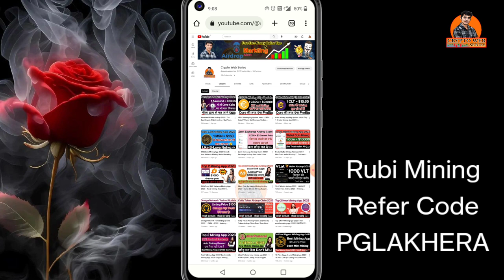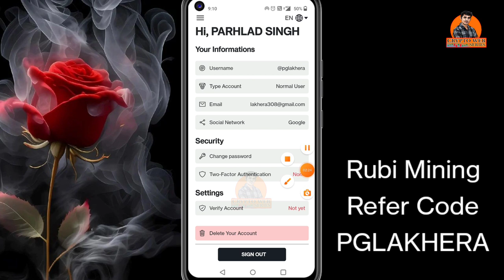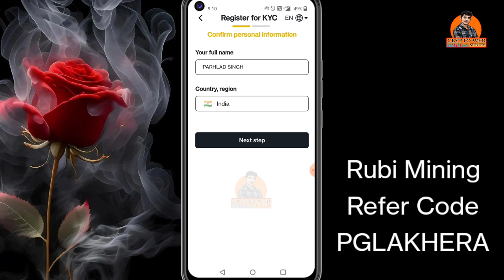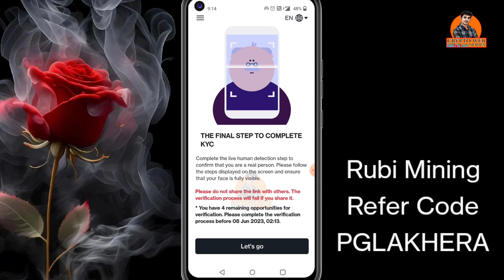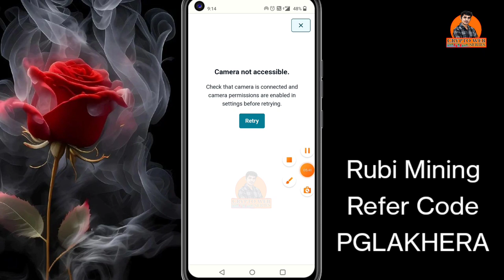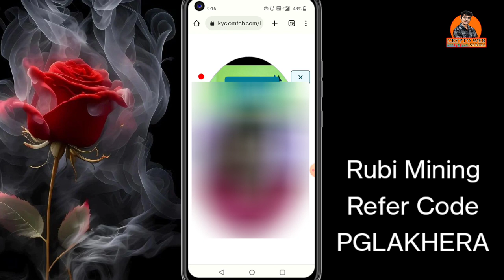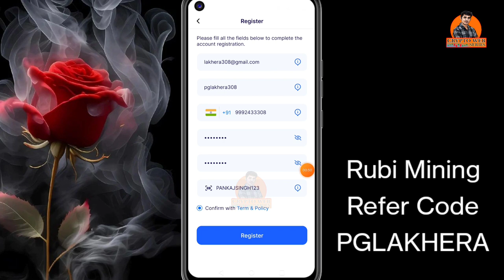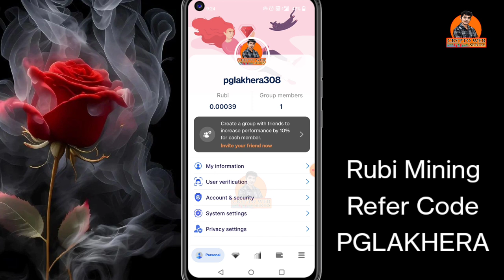Omega KYC Live Process ! Rubi New Mining App 2023 !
Refer Code - AZxNvjbl
VLAT Wallat
Refer Code - igqgt2vg
Me Mining :-
Phi Network -
refer Code - pglakhera
Top 3 Crypto Airdrop 2023

Refer Code - I96X8KYB
Atoshi Global Mobile Mining-

RYT 2.4GHz Wireless Collar Mic

BOYA BY-M1 Mic For Youtube

Infinix Hot 20 5G (Blaster Green, 128 GB)  (6 GB RAM)

MOOZMOB Metal Tripod Stand for Youtube Video Recording

Treadmill Ring Light with Tripod Stand